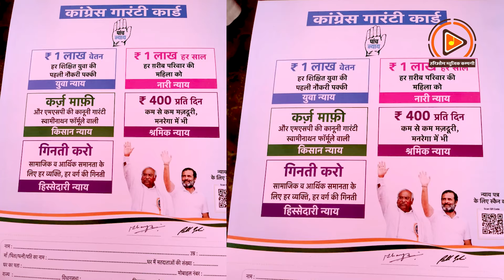वादा किया है प्रयागराज को सजाऊंगा | चुनाव प्रचार गीत के लिए संपर्क करें | Hariom Mishra Baram Baba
Title - वादा किया है प्रयागराज को सजाऊंगा
Singer - हरिओम मिश्रा बरम बाबा